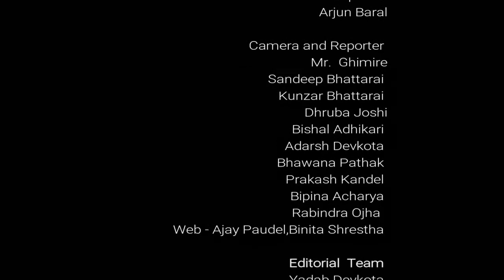भरतपुर १९ मा शुक्रबार निर्वाचन गर्ने निर्णय | Vision News | Vision Nepal Television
Presenter : Prakash Kandel
Camera : Dhurba Joshi
Editor : Arjun Baral/Puspah Rai
News Editor : Yadab Devkota
Concept : Kamal Adhikari, Krishna Adhikari,Yadab Devkota, Aananda koirala
Produced : NITV Media Pvt. Ltd.

Category
News & Politics
Licence